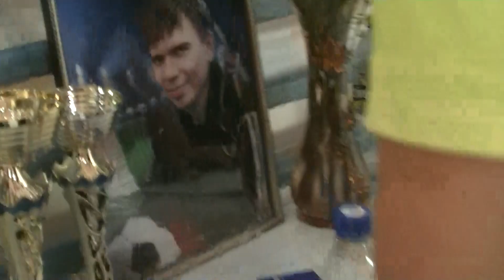АО ХЗ Планта (Нижний Тагил) 7:0 НТИ(ф)УрФУ (Нижний Тагил)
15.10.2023 Нижний Тагил. С/З Алмаз
8 ТУРНИР ПАМЯТИ АРТЁМА АМАНЖУЛОВА. Группа Б. 2 тур
Судьи: Виталий Кореченков, Сергей Шишкин